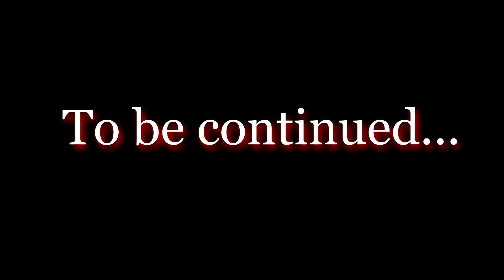Sergino Dest - Highlights U17